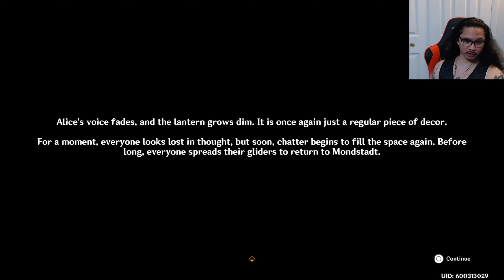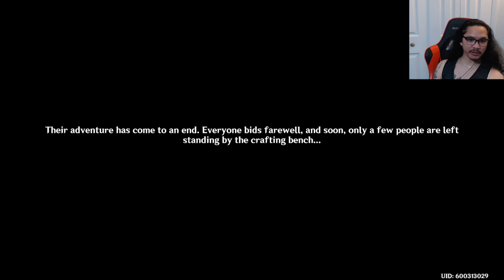MAGES THAT WAS A THREAT TO VENTI?? | 3.5 Windblume Festival Act 3 Joy Above the Clouds